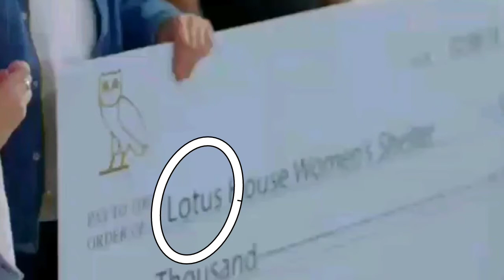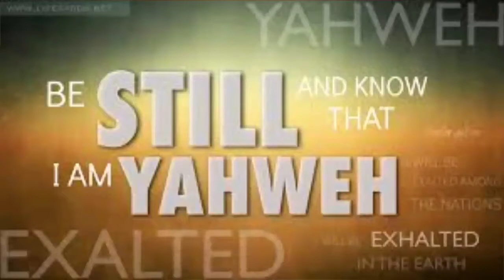Drake God's Plan Illuminati Exposed, Satanic Meaning, Drake Is His Own God (False Prophet)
Drake in another song talking about great he is and how great people think he is and all the people who praise and worship him (A False Prophet)

16 For God so loved the world, that he gave his only begotten Son, that whosoever believeth in him should not perish, but have everlasting life.
9 That if thou shalt confess with thy mouth the Lord Jesus, and shalt believe in thine heart that God hath raised him from the dead, thou shalt be saved.

10 For with the heart man believeth unto righteousness; and with the mouth confession is made unto salvation.

Dake Sold His Soul

drake sold his soul

Drake sold his soul to the devil